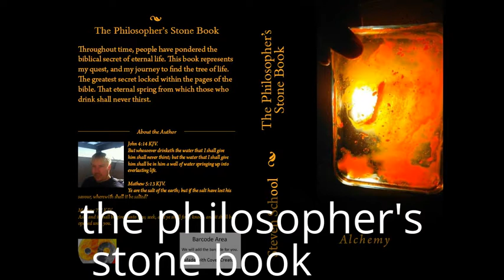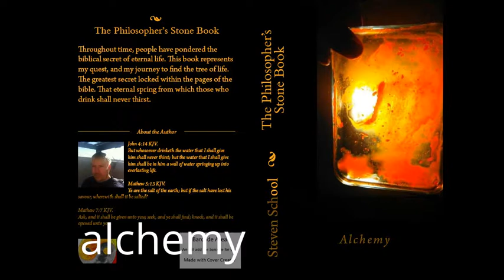the philosopher's stone book alchemy